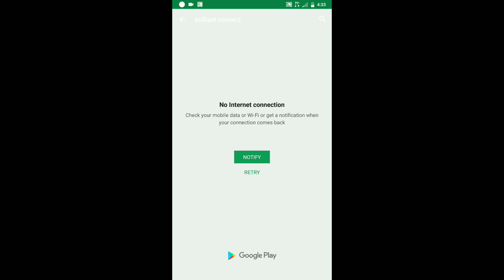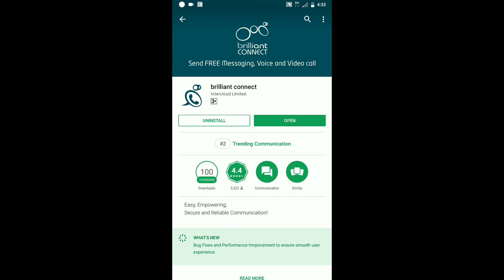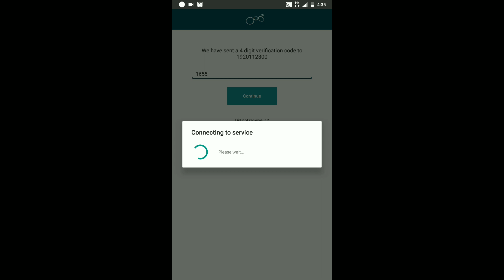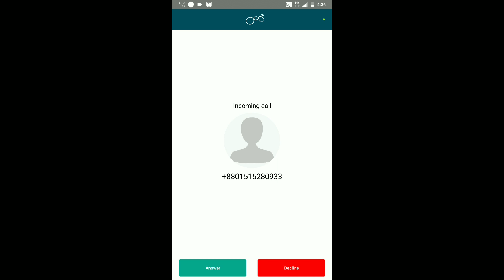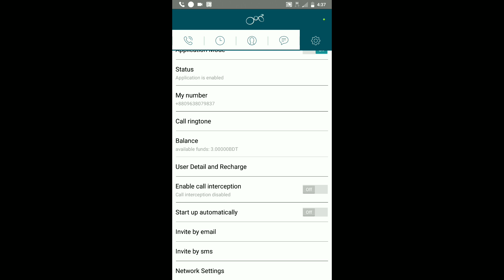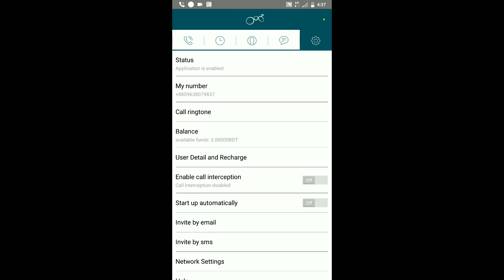Free Call From Internet To Mobile In Bangladesh By Brilliant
অসাধারণ একটা অ্যাপ্লিকেশন ।
এই এপস দিয়ে আনলিমিটেড কথা  বলতে পারবেন এবং কথার ভয়েস কোয়ালিটিও খুব ভালো।
ভিডিওটি ভালো লাগলে শেয়ার করবেন। কোন মতামত থাকলে অবশ্যয় কমেন্ট এ জানাবেন।
আল্লাহ্ হাফেজ।।